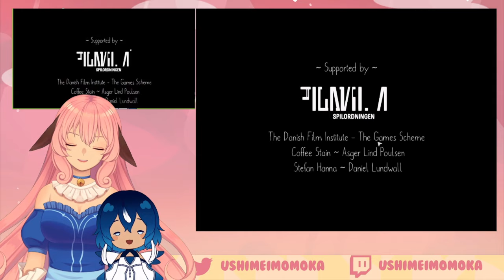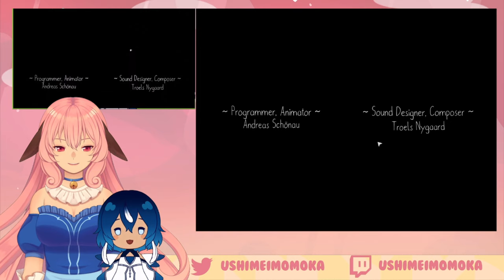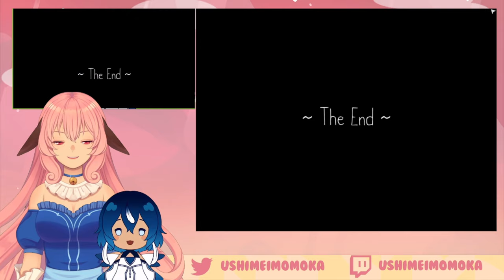Tick Tock: A Tale for Two. With Izumi Hato (Cow & Pigeon Vtuber)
It's your Dairy Dose of Momoka~! A magical cow VTuber! I'm terrible with puzzles... But Izu believes in me, so I believe In me... getting hints heheh!

This is the clipped down version of the stream from August 10th, I hope you enjoy it as much as I did!

Collab partner is IzumiHato (My Live2D parent, they did the art and rig for my model! So be sure to follow them) Thank you for playing Tick Tock with me, Izu!

Starting soon animation:
@_sa_ya (skeb/twitter)

Alert art by RockuSocku

Badges are by an "anonymoos" friend!

All music by fortuitous_piano